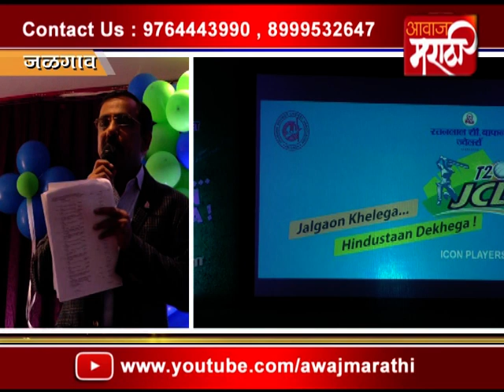जळगाव | क्रीकेटचा महाकुंभ रंगणार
टीम आवाज मराठी, जळगाव
जळगावसह खान्देशातील क्रिकेट प्रेमींसाठी आनंदाची बातमी आहे. आपीएल प्रमाणेच जळगावत देखील जेसीएल क्रीक्रेट स्पर्धेचे आयोजन करण्यात आलंय. जळगाव शहरातील छत्रपती शिवाजी महाराज स्टेडियम येथे १२ ते १७ मार्च दरम्यान खान्देशातील सर्वात मोठ्या क्रिकेट लिगचं आयोजन करण्यात आलंय. यासाठी आठ संघातील खेळाडूंचे लिलाव, बोली पद्धतीने निश्चित करण्यात आले आहे..
अत्यंत चुरशीच्या परंतु खेळीमेळीच्या वातावरणात समन्वयाने या संघांची निवड करण्यात आल्याची माहिती जळगाव जिल्हा क्रिकेट असोसिएशनचे अध्यक्ष अतुल जैन यांनी पत्रकार परिषदेत दिलीये.

जळगाव जिल्हा क्रिकेट असोसिएशनचे सह सचिव अविनाश लाठी, सचिव अरविंद देशपांडे यांच्यासह संघांचे मालक, कोच आणि आयकॉन्स खेळाडू या पत्रकार परिषदेस उपस्थित होते. जळगाव जिल्हा क्रिकेट असोसिएशन व रतनलाल सी बाफना ज्वेलर्सतर्फे पुरस्कृत जळगावात पहिल्यांदाच या क्रिकेट लिगचे आयोजन करण्यात आल्याने सेनेचे नेते सुरेश दादा जैन यांनी देखील या उपक्रमाला शुभेच्छा दिल्या.